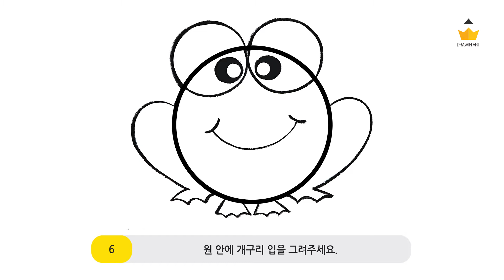유아미술 개구리 그림그리기 frog illustration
동그라미로 시작해서 참 쉬운 그림그리기! 오늘은 개구리 그리기를 알려드릴게요. 그림을 배우기 시작하는 유아미술에서 아이들이 쉽게 접근할 수 있는 그리기 방법! 드로윈아트에서 동그라미를 이용해 개구리를 완성해볼까요?